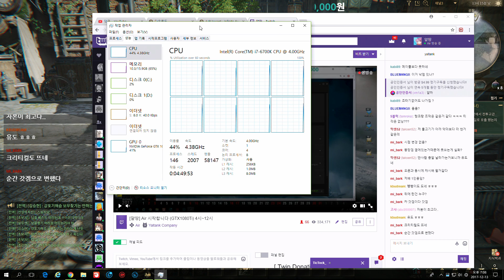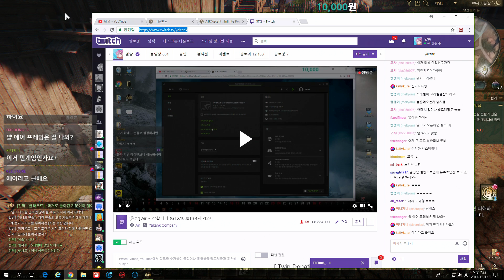블루홀 에어AIR 1차 CBT [거너] Lv.6~Lv.8 플레이 [얄땅][1080p 60fps][A:IR] #2 [월탱]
게임 환경 : i7 6700K + GTX 1080Ti + SSD 960 Pro (FHD)

프레임은 사람들이 많은 대도시나 대규모 전투 환경에서는 답이 조금 안 나옵니다.

그리고 에어의 그래픽이 전체 화면을 지원하지 않습니다 (창모드와 전체 창모드만 지원) [월오탱]